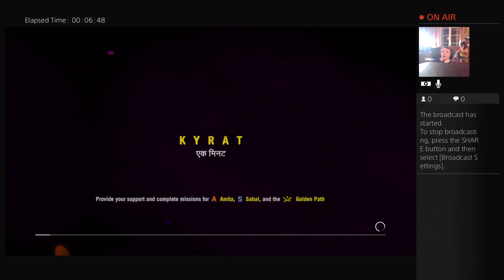Far cry 4 coop MISSIONS SO MANY